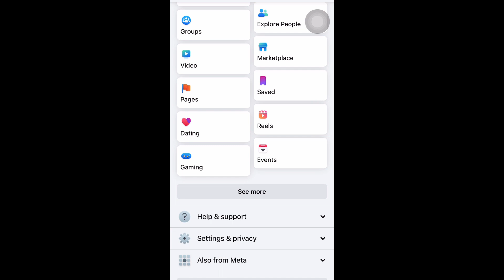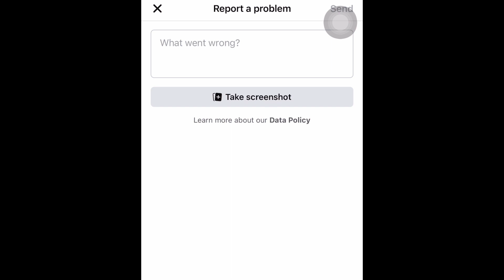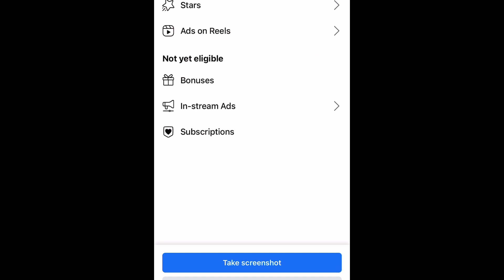Paano magkaroon ng ads on reels kahit wala pang 5k followers (try nyo lang)